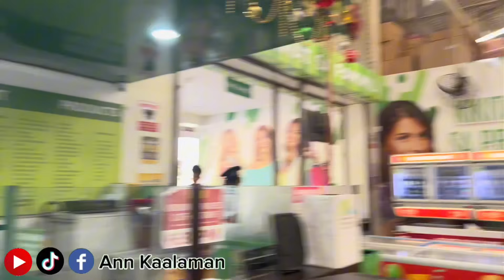NAG GROCERY ANG TEAM BURIKAT [ LAUGHTRIP TO ] | Ann Kaalaman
🔰 Facebook Page: Ann Kaalaman Official -